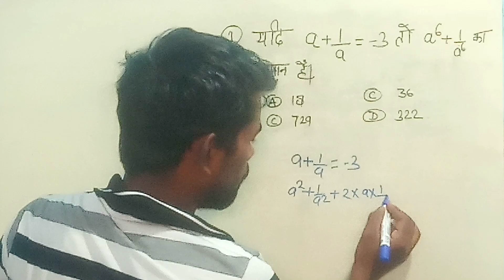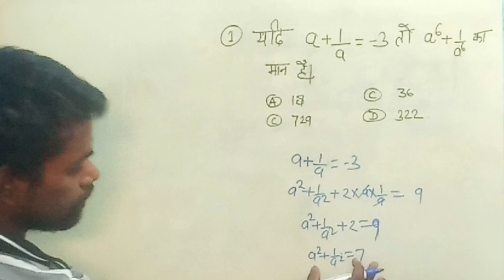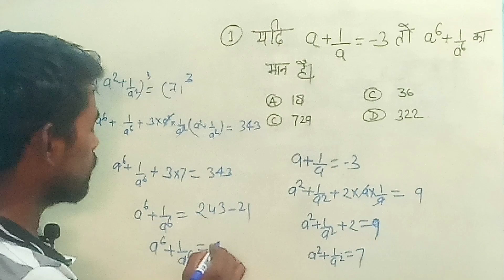top questions for Alp tech ssc exam MTS railway